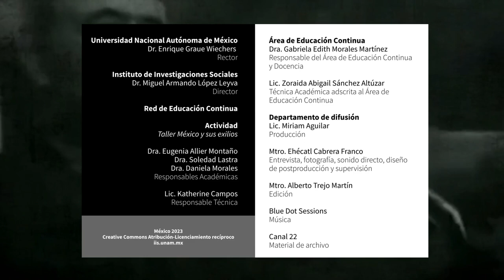México y sus exilios: Leticia Calderón Chelius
Participación de Leticia Calderón Chelius, Profesora-Investigadora del Instituto Mora, en la serie de cápsulas de video "México y sus exilios: perspectivas históricas y contemporáneas".

Dr. Enrique Graue Wiechers
Rector

Instituto de Investigaciones Sociales
Dr. Miguel Armando López Leyva
Director

Red de Educación Continua

Actividad
Taller México y sus exilios

Dra. Eugenia Allier Montaño
Dra. Soledad Lastra
Dra. Daniela Morales
Responsables Académicas

Lic. Katherine Campos
Responsable Técnica

Área de Educación Continua
Dra. Gabriela Edith Morales Martínez
Responsable del Área de Educación Continua y Docencia

Lic. Zoraida Abigail Sánchez Altúzar
Técnica Académica adscrita al Área de Educación Continua

Departamento de difusión
Lic. Miriam Aguilar
Producción

Mtro. Ehécatl Cabrera Franco
Entrevista, fotografía, sonido directo, diseño de postproducción y supervisión

Mtro. Alberto Trejo Martín
Edición

Música